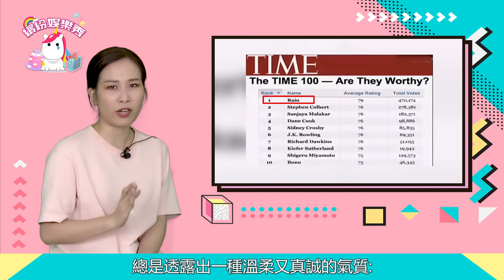38歲的【Rain】狂減20斤！露8塊腹肌！再次帥出圈！娶國民女神！還是那個“亞洲舞王”！【繽紛娛樂秀】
38歲的【Rain】狂減20斤！露8塊腹肌！再次帥出圈！娶國民女神！還是那個“亞洲舞王”！【繽紛娛樂秀】